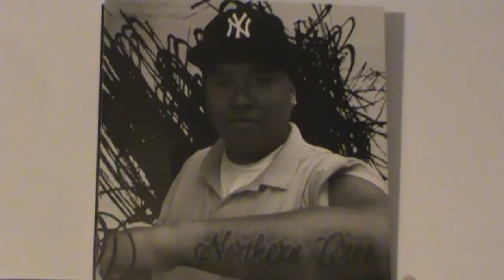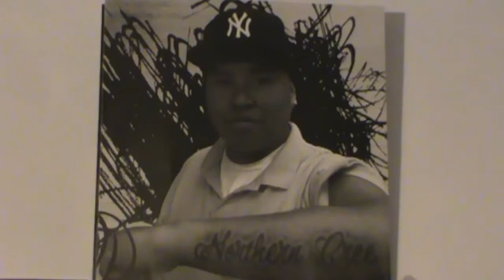Bart's fav music #7. Native American.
Native American Music. Bart's fav #7.